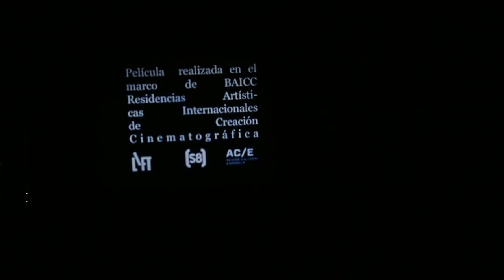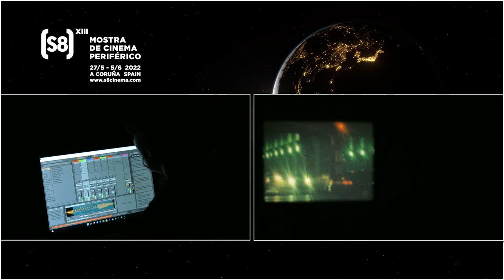FILM PERFORMANCE: Laura Moreno Bueno | Jorge Suárez-Quiñones Rivas + Ylia (S8) 2022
1. LAURA MORENO BUENO: "EL SONIDO DE LAS IMÁGENES" | 2022 | España, Canadá | 2 proyectores de 16mm, micrófonos fotosensibles | 17 min.

¿A qué suenan los paisajes de Toronto, cuales son los colores que evocan sus espacios, cuál es su ritmo y su tono? Este es el punto de partida de El sonido de las imágenes, proyecto de Laura Moreno Bueno que ha resultado elegido en la ya quinta edición de BAICC, Residencias Artísticas Internacionales de Creación Cinematográfica (colaboración entre la Mostra, AC/E y el LIFT).

2. JORGE SUÁREZ-QUIÑONES RIVAS + YLIA | "HEALING RAY"  | 2021 | España | triple proyección de 16mm | música en vivo de Ylia | 30 min. aprox.

Healing Ray es una invitación a exponernos simultánea y colectivamente a un rayo sanador de sonidos e imágenes. Las experiencias vividas de forma colectiva y global durante 2020 llevaron a Suárez-Quiñones, artista con formación en arquitectura cuyo trabajo gira en torno al cine, a interesarse por el poder sugestivo de las imágenes en 16mm, tratando de buscar formas de crear una experiencia de calma y sanación en el espectador. Esta investigación en torno al poder curativo de la imagen fue el punto de conexión con la músico y productora Ylia, quien ha estudiado, en colaboración con investigadores del CSIC, las propiedades de ciertos sonidos capaces de generar sensaciones subjetivas de relajación.